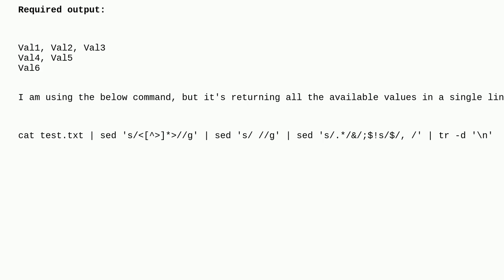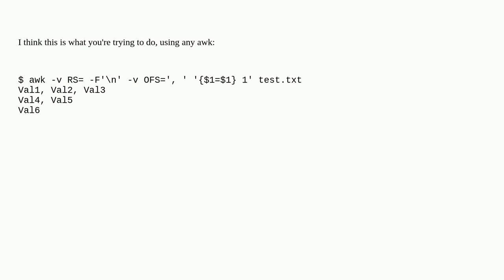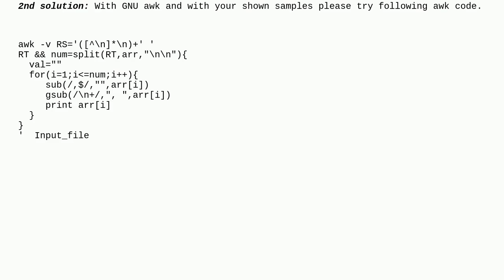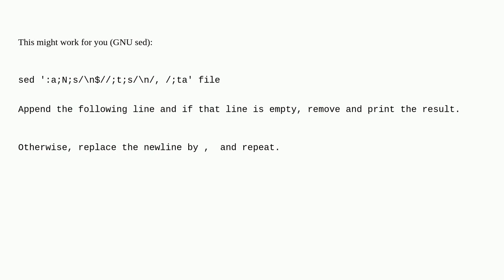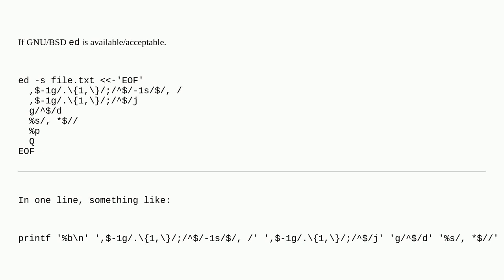Converting a list of strings into a single line with sed/awk on linux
A special thanks goes out to the awesome community

  sed bash shell awk